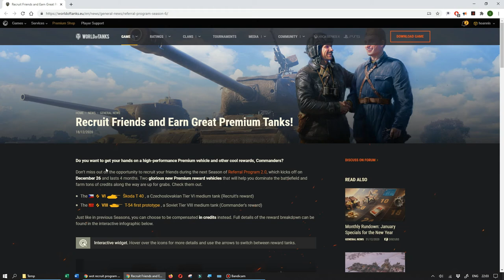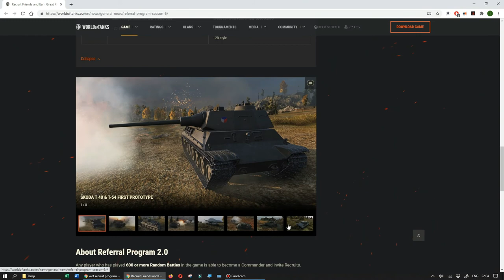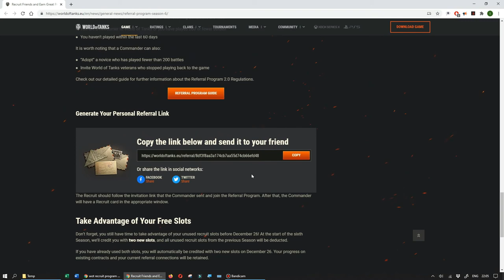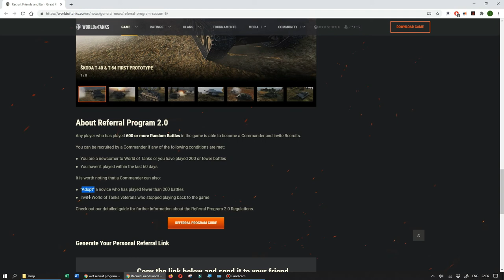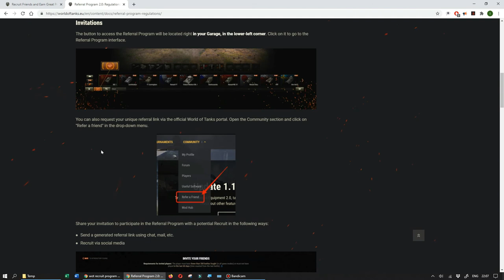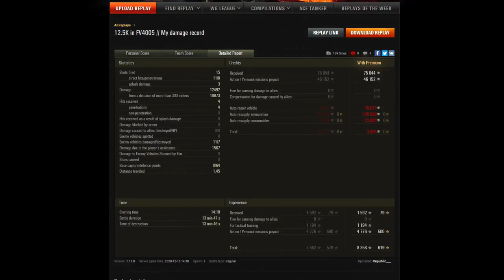FV4005 και πως να ¨κλέψετε¨ ένα Premium άρμα από την WarGaming.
Μία καλή μάχη με πολύ damage και πως να αποκτήσετε από ένα Premium άρμα εσείς και ένας φίλος σας με όχι ηθικό τρόπο.